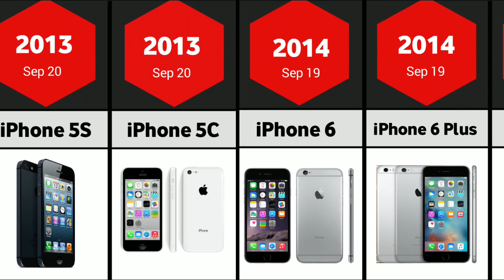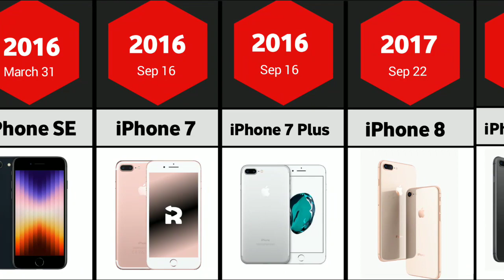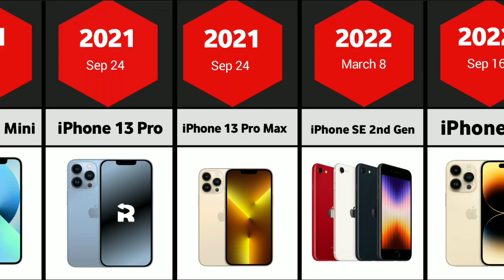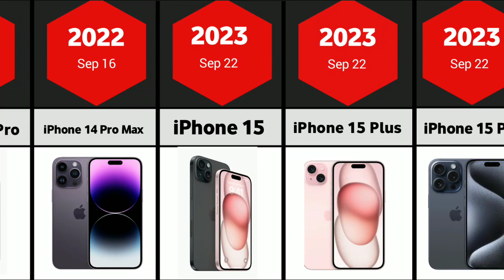Evolution of IPhones ( 2007 - 2024 )